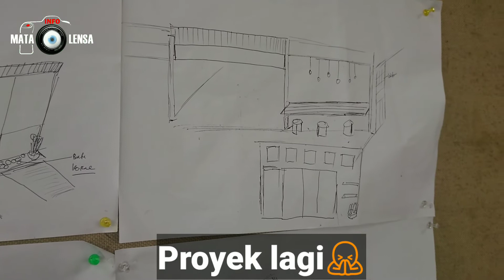proyek Kafe baru khusus Daging Kambing di jogja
Rehab warung untuk disulap jadi cafe.